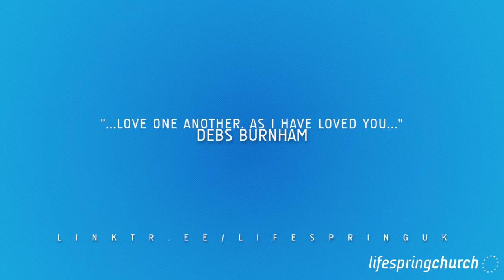"...LOVE ONE ANOTHER. AS I HAVE LOVED YOU"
Debs brings a wonderful word entitled "...Love one another... As i have loved you". Filmed on 25th July 2021.